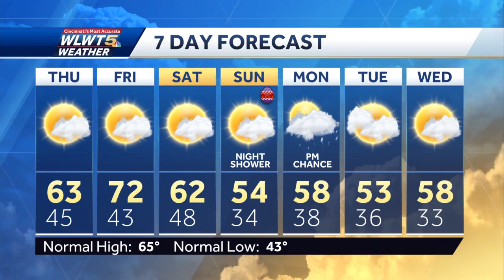Strong storms move out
The intense weather moves out and rain continues overnight.